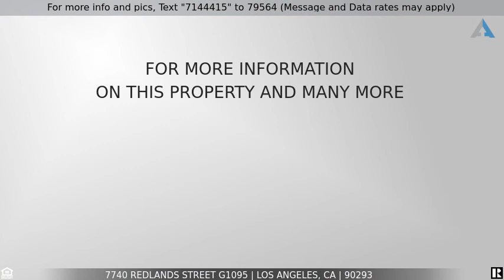Priced at $636,000 - 7740 Redlands Street G1095, Los Angeles, CA 90293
Home for Sale in Los Angeles

Amazing 2 bedroom / 2bath in Cross Creek Village. Large rooms with a bright natural light. Check out the tranquil setting of the complex and the amenities like spa, pool, clubhouse, secured entrance, exercise room, etc. Close proximity to parks, schools, restaurants, walking distance to the beach, transportation and minutes to LAX. This one won't last!